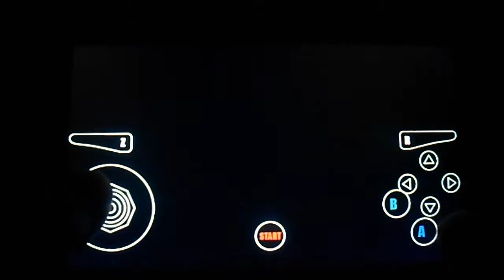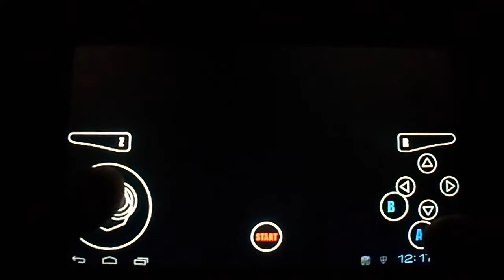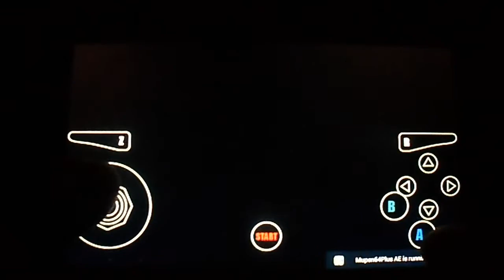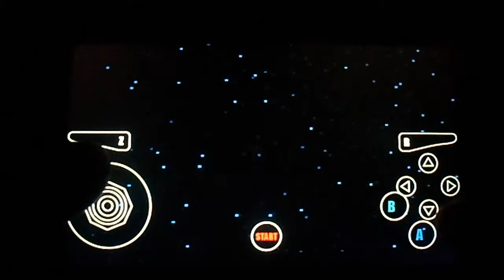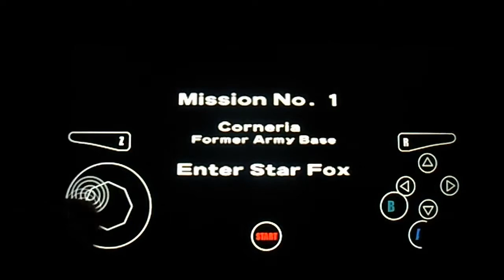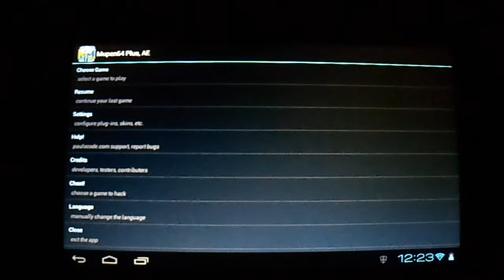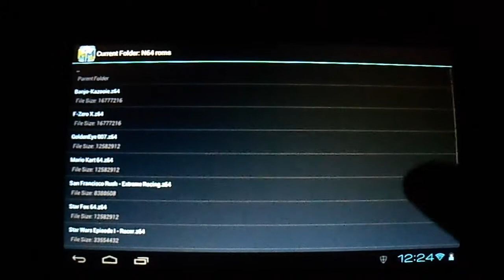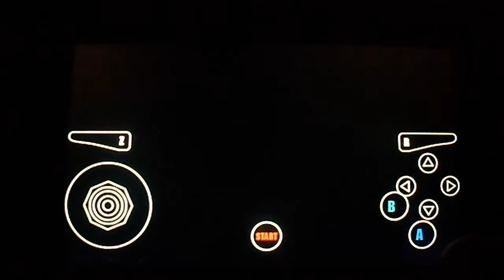N64mupen plus AE -Android N64 emulator review and gameplay 2 of 3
1st video